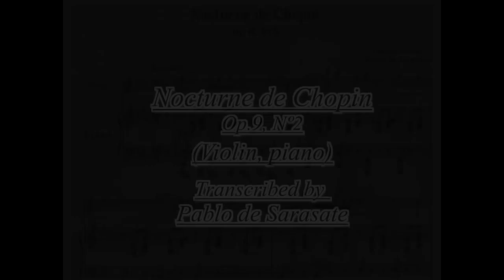Frederic Chopin - Nocturne Op.9 No.2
*Frederic Chopin - Nocturne Op.9 No.2. Transcription: Pablo de Sarasate. Violin Solo: Stepan Grytsay. Piano: Roman Grytsay & Stepan Grytsay.

*This beautiful piece was suggested by Michael from Montreal :)